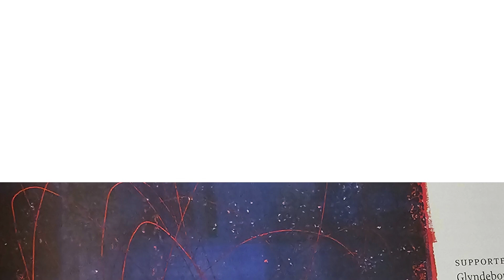Giulio Cesare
Memorable Glyndebourne experience.